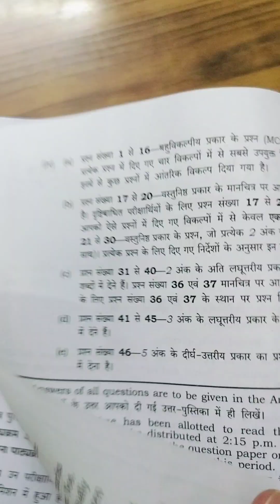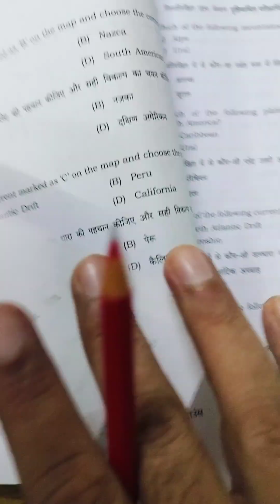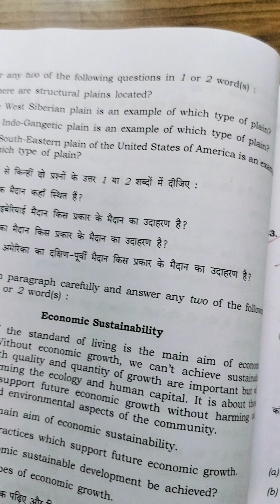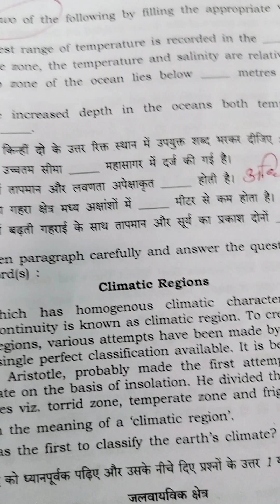Geography 316 NIOS class 12 Set A NIOS solved paper Answer key date 14/5/24